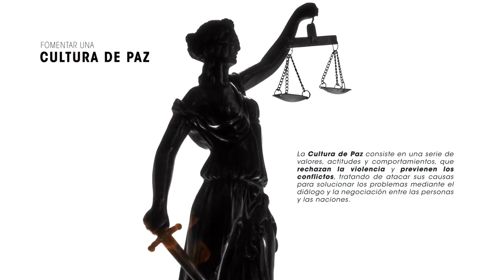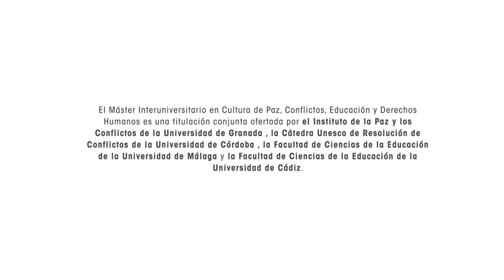Cultura de Paz. Conflictos, Educación y Derechos Humanos